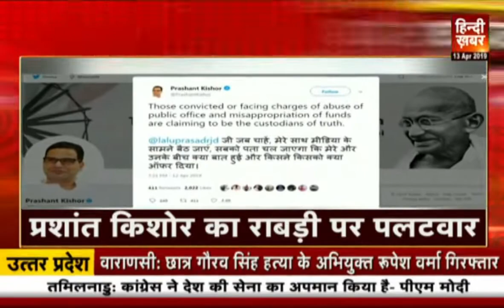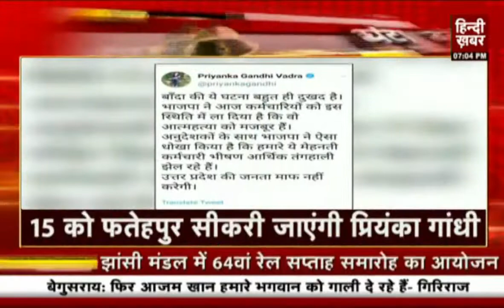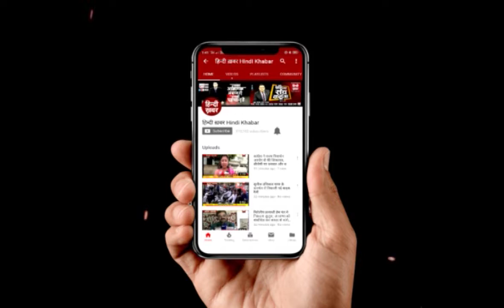घंटा बुलेटिन @ Hindi Khabar 13 April 2019